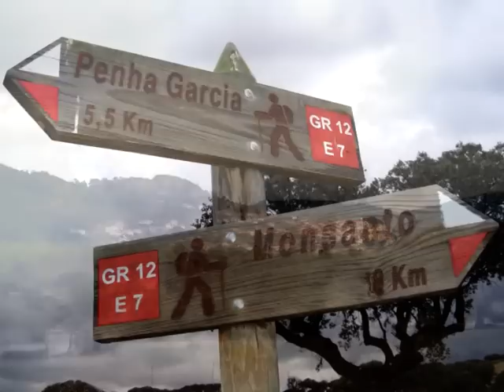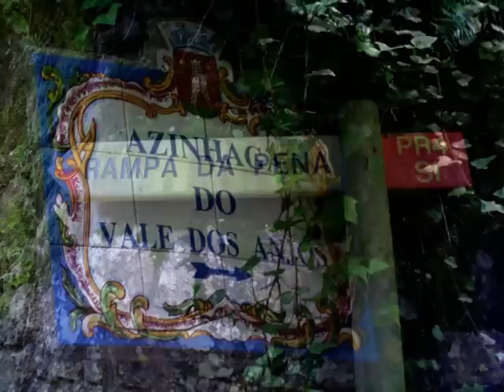Outono - a incerteza primaveril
No outono, suavemente, todo o mundo vegetal parece adormecer e sonhar com a próxima primavera... O espírito dos licores fermenta na escuridão das caves, aguardando a chegada do inverno... Em Novembro, já perto do final do outono, S. Martinho, padroeiro das adegas, abre a torneira das pipas e prova as uvas, fermentadas pelo repouso sonolento do verão passado... Os cogumelos acordam de seu longo sono sazonal e, como chapéus de sol, irradiam todo o seu mistério culinário e enteogénico.. As aves migratórias regressam aos seus territórios de inverno... umas vão outras vêm... Tudo parece cair no sono - mas é apenas mais uma ilusão... uns acordam enquanto outros sonham com a primavera...

JManteigas